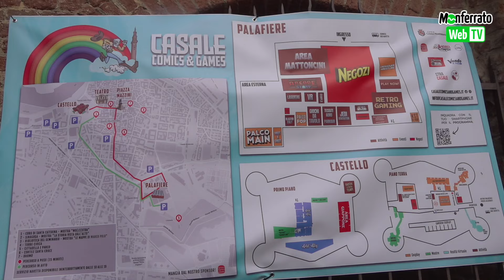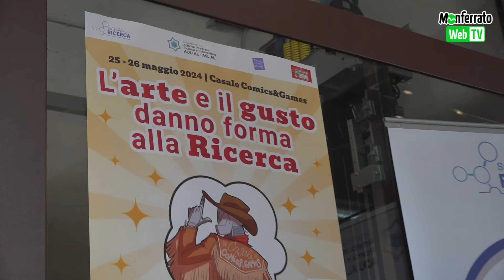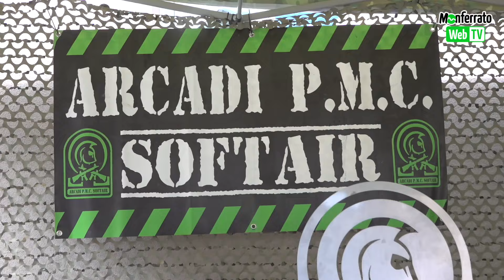Casale Comics & Games 2024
Due giorni e circa 120 appuntamenti tra incontri, laboratori, workshop, conferenze, concerti, inaugurazioni, giochi e molto altro.  Il programma di CasaleComics & Game 2024 è on line e batte persino in volume quello già piuttosto corposo della scorsa edizione. Gli eventi sono sparsi tra Palafiere (Palco principale, Palco Pop, Palco KPop), Castello (Un palco principale nel primo cortile, una Sala Giappone dedicata alle decine di attività di questa sezione e una sala Workshop) e infine il Teatro, dove troveremo attività con i grandi attori del mondo del doppiaggio italiano.
Nel programma del 25 e 26 maggio alcune novità rispetto a quanto già annunciato.  La più importante riguarda la presenza di Giovanni Muciaccia. Sì, proprio il popolarissimo presentatore di Art Attack su Disney Channel sarà al Palafiere sabato 25 alle 15 per un immancabile laboratorio d’arte. Altra attività da sottolineare è quella dei laboratori di manga per i più piccoli al Castello. Sono parte del progetto Takiwatanga Comics, sviluppato da gli Artigiani Delle Nuvole ed Essere Coop che mette il fumetto al servizio delle persone Autistici e disabili. Un’altra attività che sottolinea il valore sociale di questa Comics.